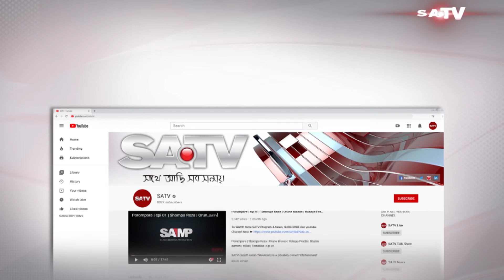বঙ্গবন্ধুকে হত্যার পেছনে মোশতাক-জিয়ার হাত ছিলঃপ্রধানমন্ত্রী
SA TV Location:
Bangladesh